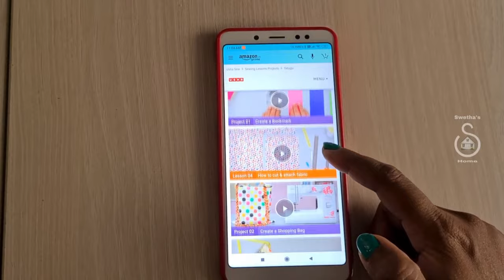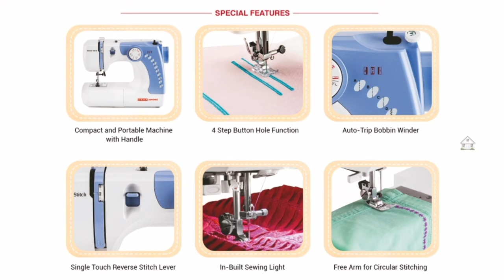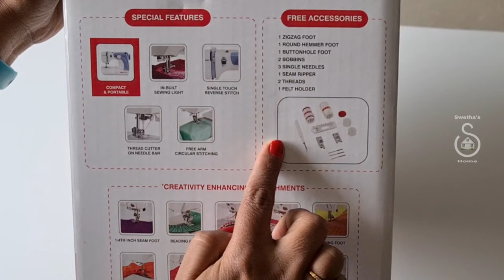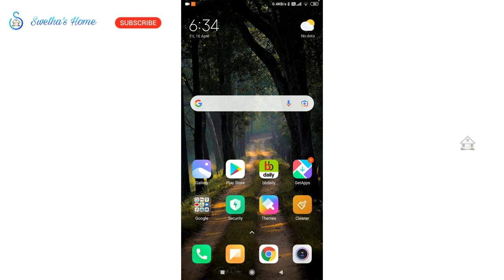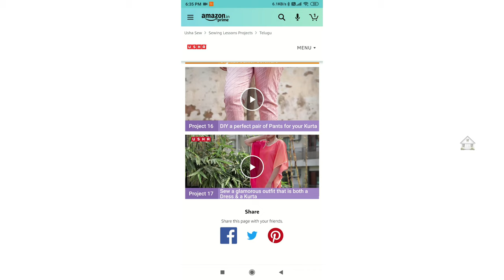Usha Sewing Machine Unboxing & Features | Free Stitching Classes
Hi Friends,
In this video, I'll show you Unboxing & Features of Usha Sewing Machine. I'll explain where Free Stitching Class are available. Have a look on video.

Swetha's Home 🏡
-- Home Making Simplified 🙂